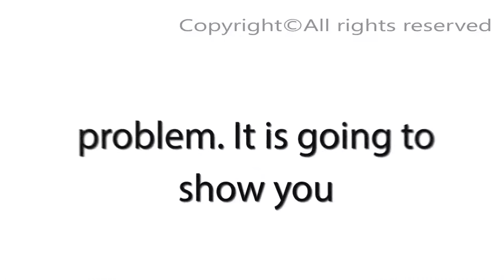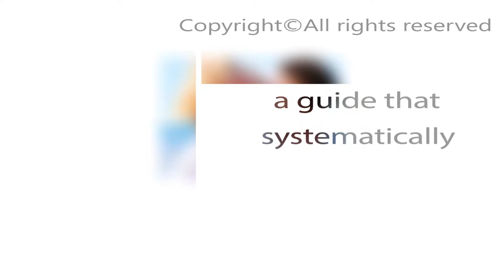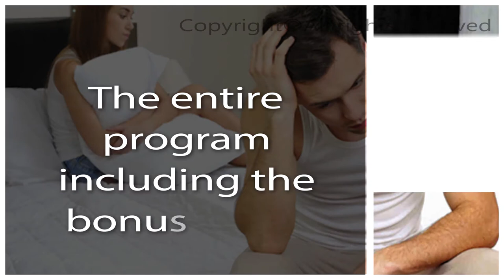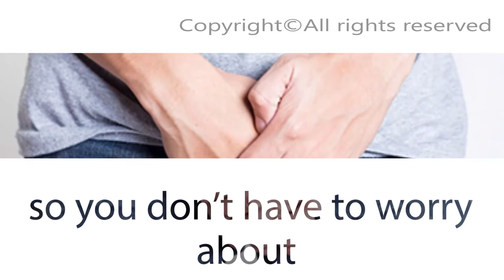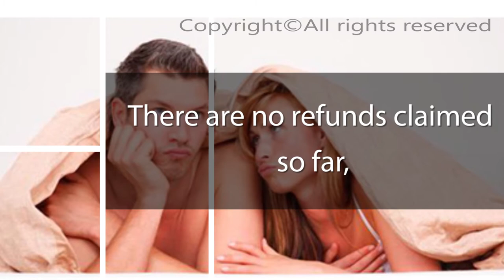Ed Eliminator-“My d**k swelled up and turned BLACK…” (true horror story)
“My dick swelled up like a balloon and turned black. I’ve never felt so much pain. They rushed me to the hospital and drained about a quart of blood out of my d**k. I was told I would NEVER get hard again...”

That’s an actual quote (and a true story) from award-
winning adult film star Michael Stefano. It happened while
he was supposed to be shooting a scene with two smoking
hot girls in Brazil...

Mike – under immense pressure, suffering from jet lag, and
not used to the Brazilian heat – just COULDN’T get it
up!

That’s when he caved and did something he said he’d
NEVER do….

He let someone shoot up his c**k with a hard-on drug!

Something went terribly wrong, and Mike spent the next week in excruciating agony. The doctors told him his tool
was basically ruined. Useless!

And for years after this disaster, the doctors were right...

But then he discovered an unusual, all-natural "trick" that
not only got his soldier standing at FULL attention again...

This Ancient, All-Natural Trick Got Him Back To Screwing 3-4 Girls A DAY (Discover It Here)
Click the link above and hear Mike’s story for yourself...

The crazy thing is that this weird, all-natural "hard on
secret" is thousands of years old. It was first discovered
in the Himalayas, and the Chinese rulers tried to keep it all
to themselves for generations.

Now, a researcher named Jack is sharing this secret for the
first time, and you can...

Click here to discover how this all-natural ED cure gets
you rock-hard like a teenager for just 50 cents a day!

When you click the link above, you’ll hear the whole story about how a man who was battling "softness problems"
most of his adult life, stumbled upon this secret in a tiny
village referenced in a 400-year-old Tibetan medical text.

And, by brewing up a simple “boner cocktail” (using ingredients you can buy at your local grocery store),
he was able to cure his ED 100% naturally – FOREVER!

Today, many of the world’s top-performing
adult film stars SWEAR by this “stiffy tea” recipe and are
screwing the most beautiful women in the world on camera
even into their 50s and 60s!

to hear directly from these adult film legends,
and discover how you, too, can make this stiffy tea
yourself for 50 cents a day and fix your "wood problems"
forever, 100% naturally

P.S. The Big Pharma companies that are raking in BILLIONS with their "little blue pills" do NOT want this natural hard-on
secret to be revealed...

So make sure you watch this short presentation now while you still can.